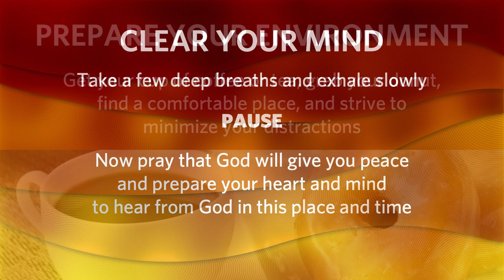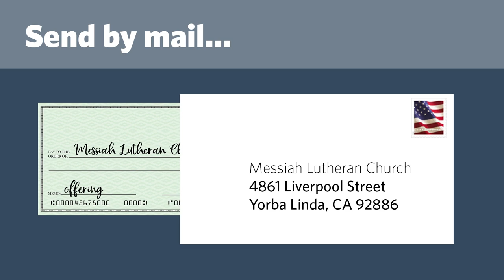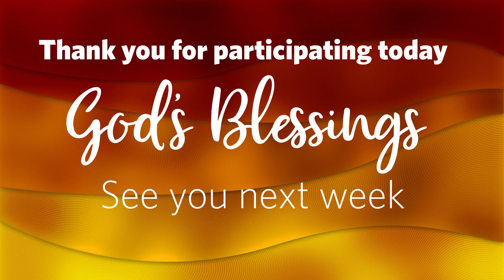2023-06-11 Contemporary Service